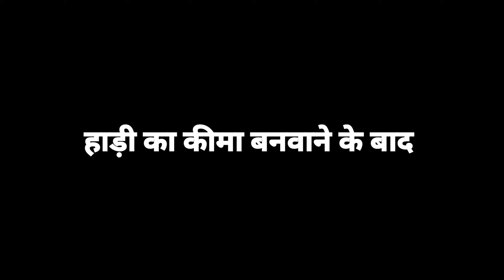FINALLY HORSE 🐎 KA CHEAT CODE AA GAYA - Indian Bike Driving 3D Horse Code ( New Update)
Indian Bikes Driving 3d Horse Update
Indian Bikes Driving 3d Horse
Indian Bikes Driving 3d Gameplay In Hindi
Indian Bikes Driving 3d New Cheat Code Update
Indian Bikes Driving 3d New Horse Update
Indian Bikes Driving 3d All Cheats
Indian Bikes Driving 3d Gameplay Malayalam
Indian Bikes Driving 3d IOS Gameplay
Indian Bikes Driving 3d PC Gameplay
Indian Bikes Driving 3d Android Gameplay
Indian Bike Driving 3d Poor And Rich
Indian Bike Driving 3d Horse
Indian Bike Driving 3d Horse Cheat Codes
Indian Bike Driving 3d New Horse Cheat Code
Indian Bike Driving 3d Me Horse Kaise Chalaye
Indian Bike Driving 3d Me Horse Kaise Laye